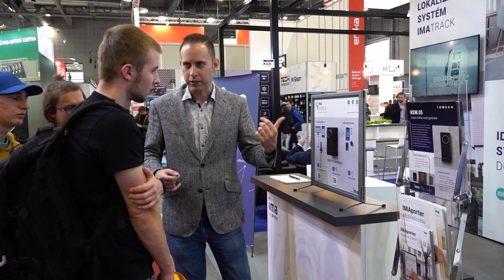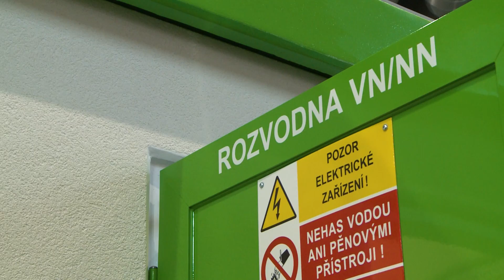ELEKTRO – HARAMIA s.r.o. - AMPER 2023 EN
"AMPÉR - a trade fair that pushes the boundaries of electrical engineering, energy and digital technologies."

AMPÉR 2023 once again became an important part of the presentation of all those who set the direction in this field.
ELEKTRO - HARAMIA is one of the leaders in its field.

The company has been successfully operating on the Slovak market for more than thirty years, and its main production program is the production, assembly and sale of compact reinforced concrete kiosk substations and switchboards for the needs of Slovak energy companies, but also for other civil customers not only in Slovakia, but also in the Czech Republic.

The video was produced by the television and advertising company TVF, s.r.o.